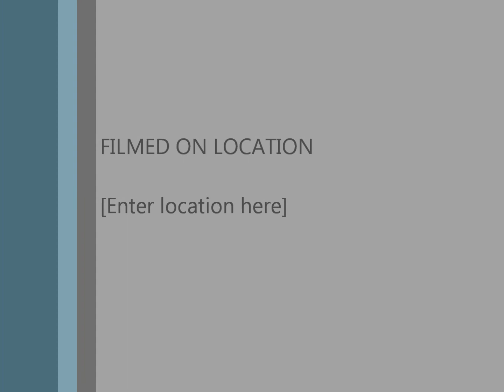Bring Me To Life-Evanescence guitar cover (just audio)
my cover of bring me to life